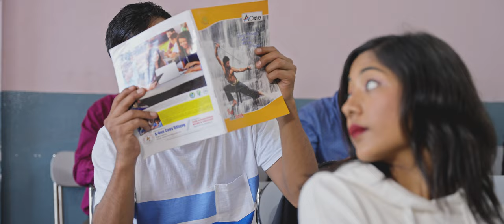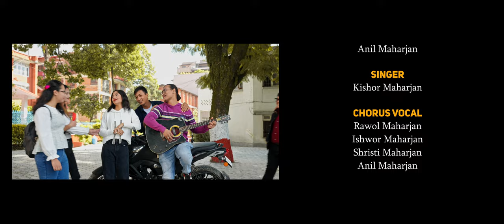Ae Maicha Guli Hisi Du | Kishor Maharjan | Ritu Darshan, Rawol Maharjan | New Nepal Bhasha Song 2022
Ae Maicha Guli Hisi Du | Kishor Maharjan Ft. Ritu Darshan, Rawoi Maharjan | New Nepal Bhasha Song 2022

Song: Ae Maicha Guli Hisi Du
Cast: Ritu Darshan, Rawol Maharjan, Sujata Maharjan, Pratikshya Raya, Suraj Nakarmi, Bandhana Bajracharya, Bishal Bajracharya, Bidhya Maharjan, Anjani Maharjan, Rajala Dangol, Jitesh Maharjan, Manish Maharjan, Anil Maharjan, Sishir Darshandhari, Rasmi Shahi, Dinesh Magar, Sujal Khadka, Prajjwol Maharjan
Child Artist: Myra Maharjan, Maeva Maharjan, Bhumika Shrestha, Rasmila Ramtel
Lyrics/Music: Anil Maharjan
Singer: Kishor Maharjan
Chorus Vocal: Rawol Maharjan, Ishwor Maharjan, Shristi Maharjan, Anil Maharjan
Flute: Rubin Kumar Shrestha (Kutumba)
Arranging.Mix/Master: Sampurna Tamrakar (Magnetic Orange)
Video Production: D-minor Studio, Dinesh Maharjan, Rupesh Kaway, Suman Maharjan
Direction: Ritu Darshan
Copyright Provided By Anil Maharjan